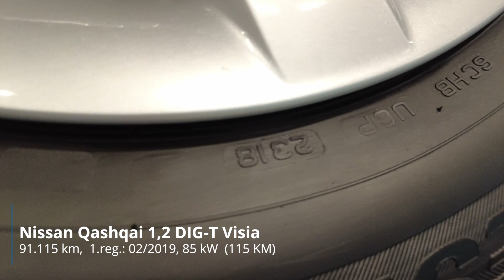Nissan Qashqai 1,2 DIG-T Visia - TEHNIČNO STANJE